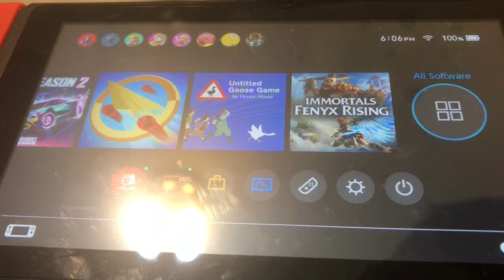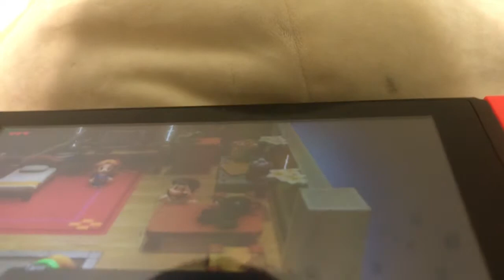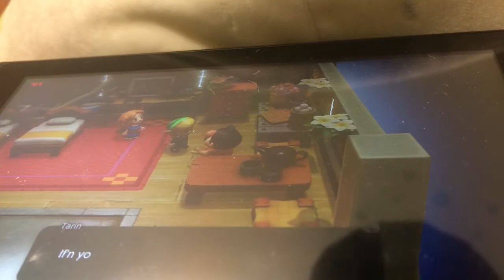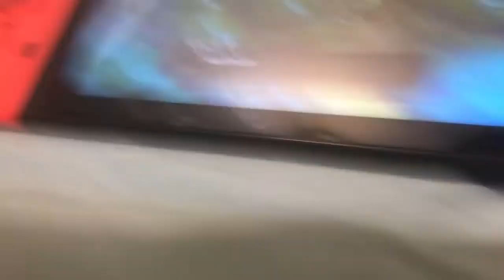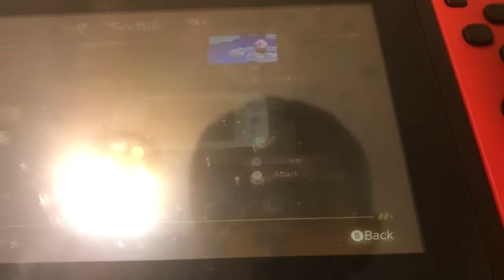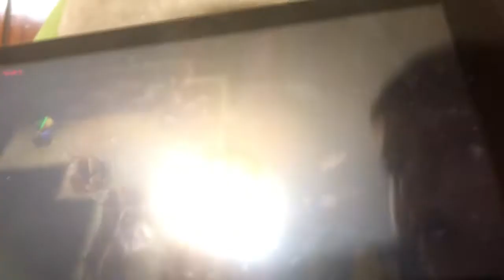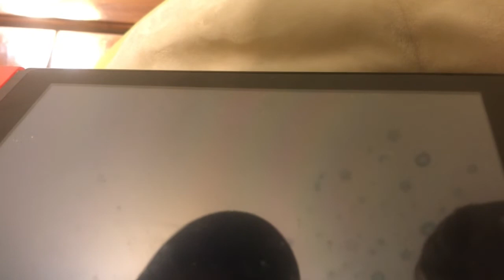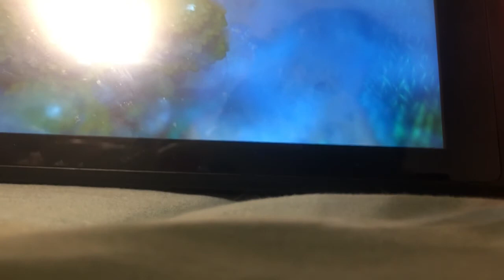Jack plays new game